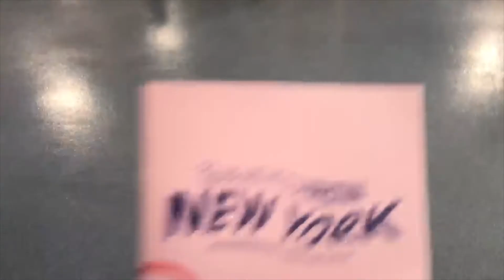WHAT I REALLY THOUGHT ABOUT BEAUTYCON W/ A GENERAL ADMISSION TICKET + MEETING NICOLE GUERRIERO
Hi loves!
♡Open more for details♡

Here is the video that is "long" over due.. my overall experience at beauty con and meeting the iconic Nicole Guerriero